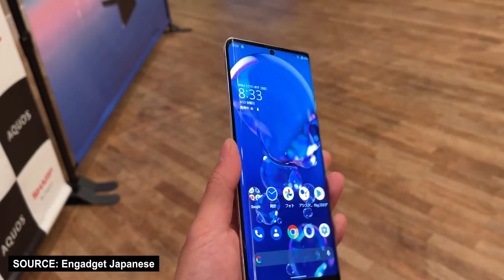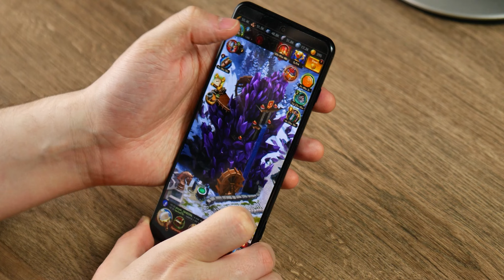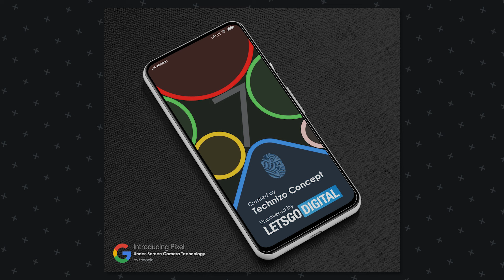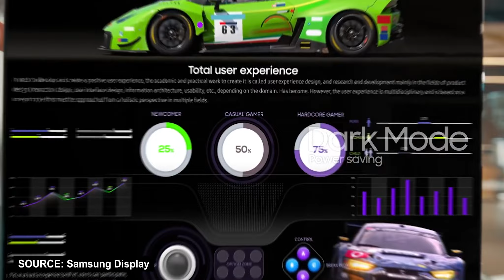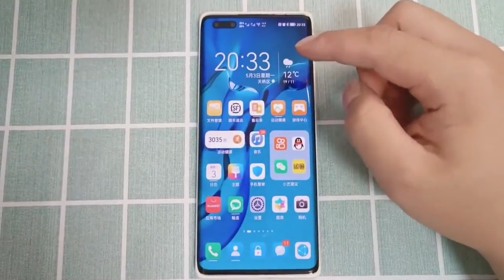Xiaomi Mi Note 11 - НОВЫЙ ТОП 🔥 AirPods 3 и Apple Music 2021!Huawei - ВСЕ ПЛОХО...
Скачивай Vikings: War of Clans
➤ WEB и стань героем захватывающих событий в мире Викингов!